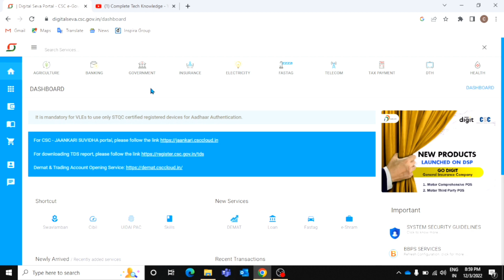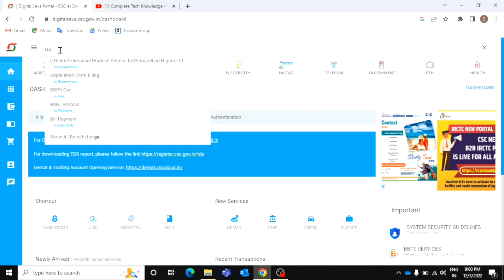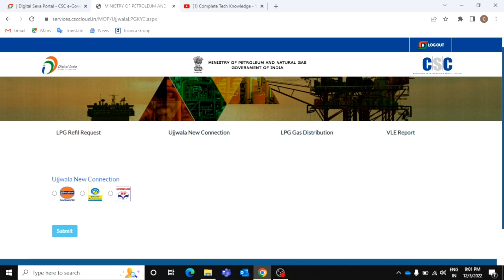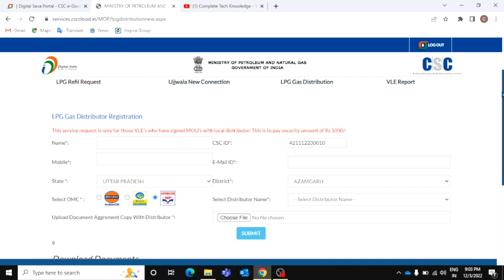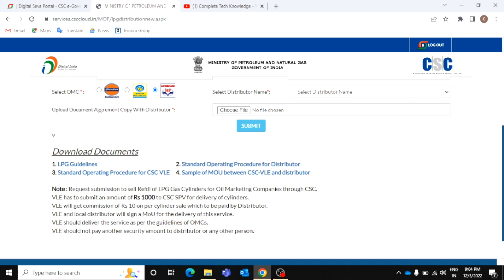CSC Update | CSC से LPG गैस सत्यापन शुरू ,100 रूपए कमिशन| CSC Ujjawala Connection start via CSC